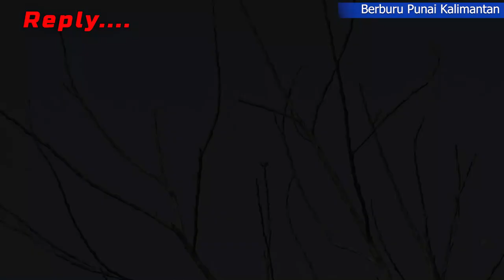Berburu Burung Punai Daun Kalimantan Mimis Slug 16 Grain 940 Fps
asalamualaikum wr.wb
Pada content Kali ini saya mencoba berburu burung punai daun Kalimantan, di lokasi kebun getah warga sampai lokasi sudah pukul 06:00 WIB cuacanya teduh ya teman2.  pada kali ini teknik yang saya gunakan adalah blusukan di lokasi makan punai, pada kesempatan kali ini saya menggunakan mimis SLUG 16 Grain dengan power speed rata2 940 fps, saksikan keseruannya, jangan lupa like & subscribe ya...
Keterangan Unit : Hummer X7
Laras : LW Poligon 55 cm
Mimis : SLUG 16 Grain

unai siul
14
berburu punai siul
28
berburu punai di kalimantan
punai pergam
3
mimis slug lokal terbaik
punai daun
punai bakau
hunting punai
tekukur
ruak-ruak